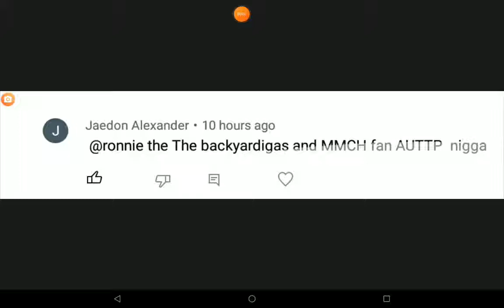Proof that jaedon Alexander is racist